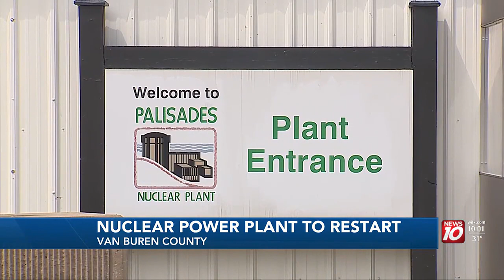Michigan nuclear power plant to restart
A $1.5 billion loan was provided by the federal government.